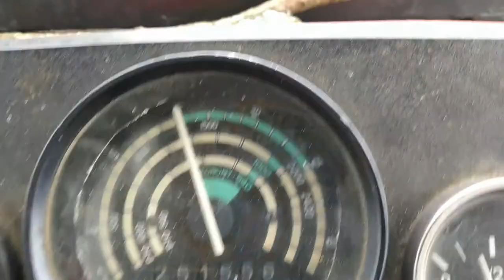Zrywka drzewa 2021 w trudnych warunkach || Zetor 7245